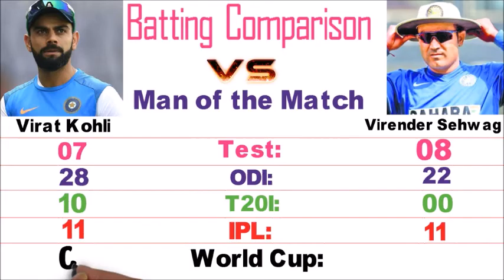Virat Kohli vs Virender Sehwag Batting Comparison || Best, 200*, 100*, 50* Records & More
Who is best ?
Plealse comment.

 200*, 100*,  50* Records & More

comment share the video in your friend for aswome iformation